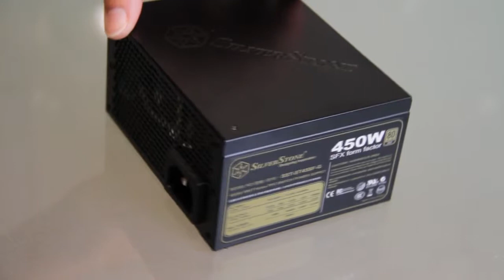SilverStone ST45SF G All subtitles